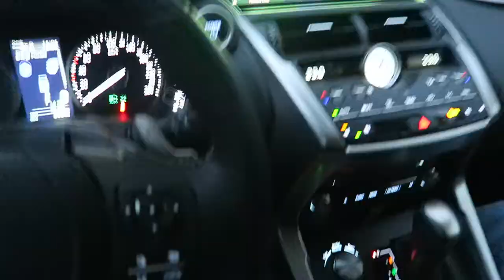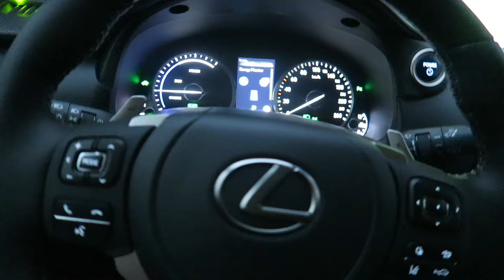MY DIARIES |LEXUS NX300h 2020 - Compact Luxury Crossover SUV + Test Drive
LEXUS NX300h - Compact Luxury Crossover SUV + Test Drive

The Lexus NX  is a compact luxury crossover SUV sold by Lexus, a luxury division of Toyota. It was introduced in late 2014 as an all-new, entry-level crossover model in Lexus' lineup, slotted below the mid-size RX crossover. The name "NX" stands for "Nimble Crossover.

POWERTRAIN:
The NX is available in three powertrains which are designated NX 200t/300, NX 300h, and NX 200.

The NX 200t/300 is powered by a 2.0 L 8AR-FTS turbocharged four-cylinder direct injection engine that can run on both Otto and Atkinson cycles. Theis engine has Lexus’ ESTEC D-4ST (Economy with Superior Thermal Efficient Combustion Direct injection 4-stroke with Turbo) fuel injection. With separate twin injectors for both direct and port injection, ESTEC D-4ST could perform high-pressure direct injection into the cylinder and conventional intake port injection, or direct cylinder injection only, according to engine speed. Mated to a 6-speed automatic transmission, this engine produces 175 kW (235 hp) at 4,800-5,600 rpm and 350 N⋅m (258 lb⋅ft) at 1,650-4,000 rpm.

The NX 300h is powered by a 2.5 L 2AR-FXE engine mated to an electric motor and CVT that puts out a combined power output of 145 kW.

Hello everyone 😘